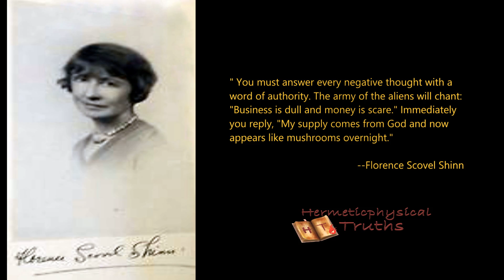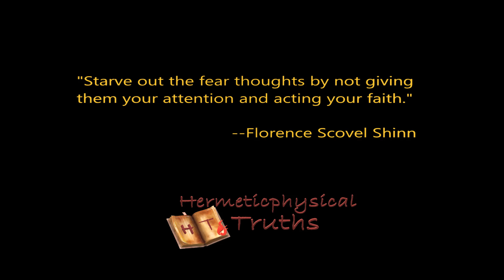My Supply Appears Like Mushrooms Overnight Affirmation | Florence Scovel Shinn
Use this affirmation to draw from the Universal Substance what is yours by Divine Right.

Repeat this affirmation with irresistible power and determination and all that is yours by Divine Right will be released and reaches you in great avalanches of abundance, under grace, in perfect ways.

May you wake up to see your supply appearing like mushrooms overnight!

This recording was made by Vira K. who freely gave of her time and voice to help this channel but mainly our viewers so that they can benefit from listening to these Florence Scovel Shinn affirmations. We are eternally grateful to her.